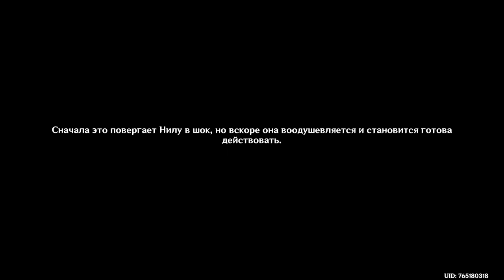Задания Архонтов. Том 3 глава 5.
Пульс Акаши и пламя кальпы

00:00:17 - 00:38:25 - Ночь перед рассветом
00:38:40 - 01:24:55 - В шаге от Архонта

Просто прохождение сюжетки Сумеру.
Наслаждайтесь!